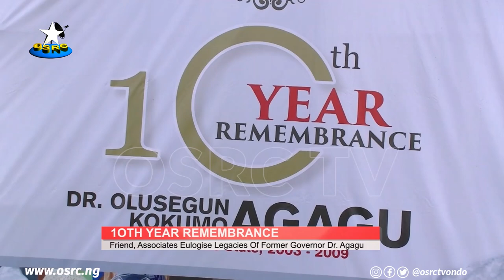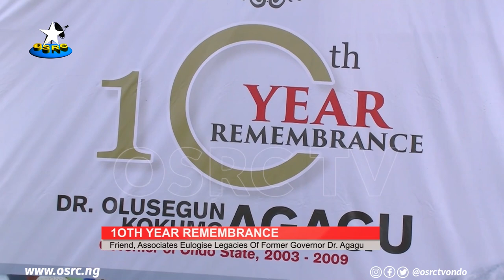Friends, associates eulogise legacies of former governor, Dr. Agagu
Dignitaries have paid tributes to the Late former Governor of Ondo state, Dr. Olusegun Agagu at the 10th Year remembrance ceremony held in honour of the deceased with a charge on re-evaluation to better Ondo state.

The ceremony which held in Akure the state capital, brought together political gladiators from within and outside the state to grace the occasion.

OSRC's Joy Pius reports that the theme of the event is Good Governance; A review of the Purposeful impactful vision and mission of Dr. Olusegun Agagu in Ondo State.